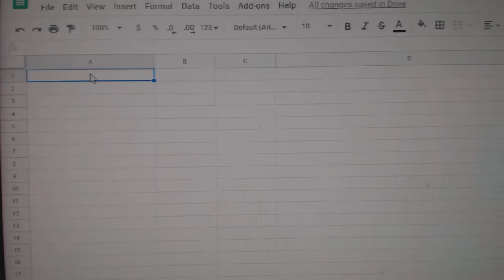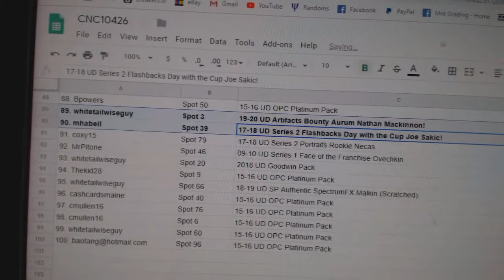C&C High End Gretzky/McDavid Chancer Hockey Break - C&C GB #10,426